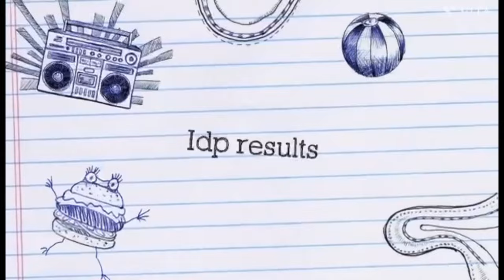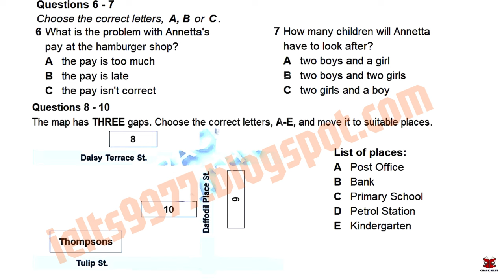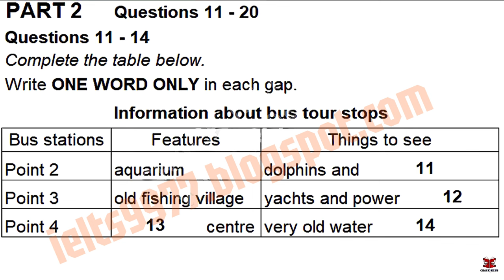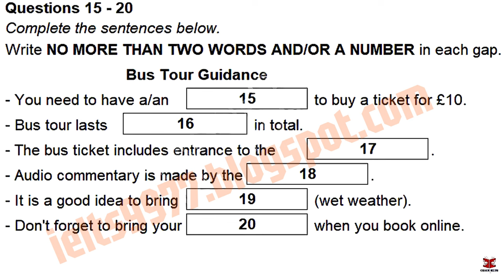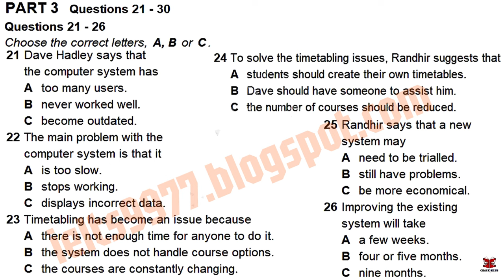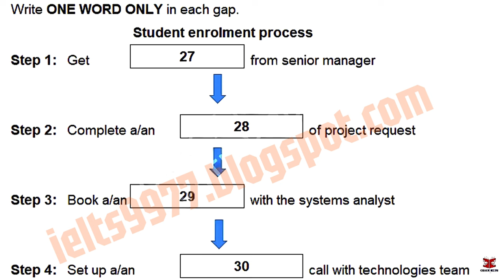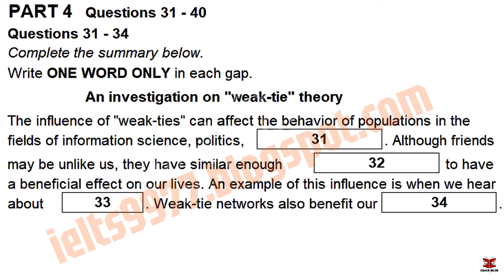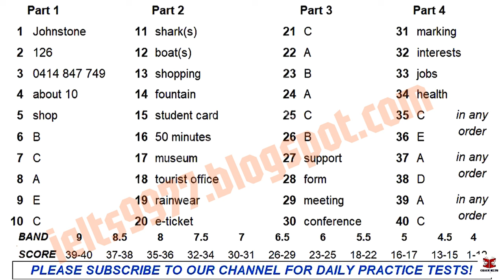November 2024 IDP IELTS Listening Test || Cambridge 20 Practice Test 12